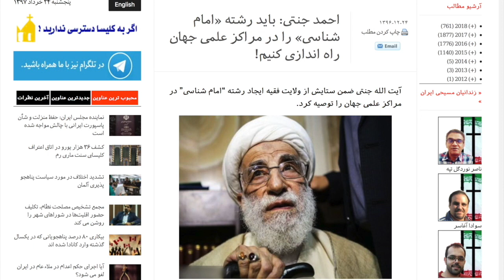فتوای احمقانه: امام شناسی در دانشگاه ها